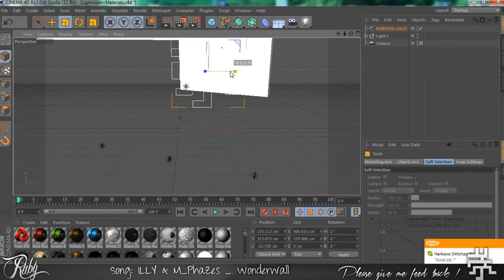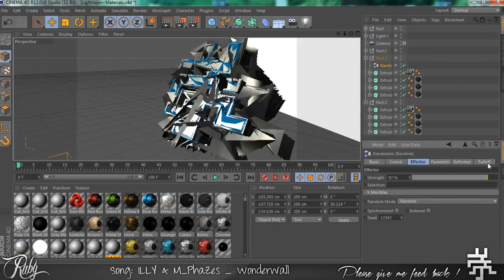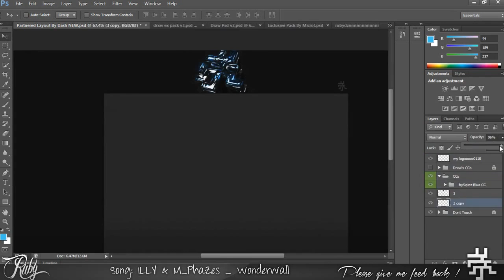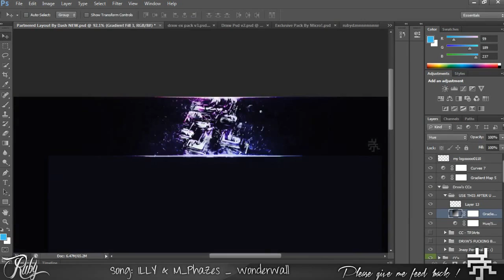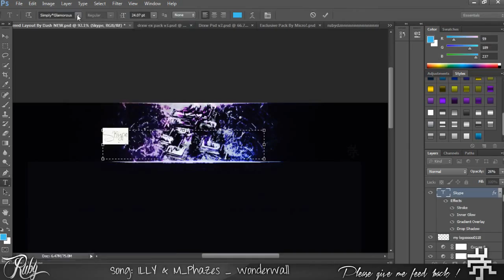Introducing Ruby // Achieving Goals // Speedart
Hey guys. Sorry for the lack of uploading. Our leader had gotten into a Car Crash and we had waited for him to recover. Everything thing is back to normal.
OUR INTRO IS IN IT NOW :D